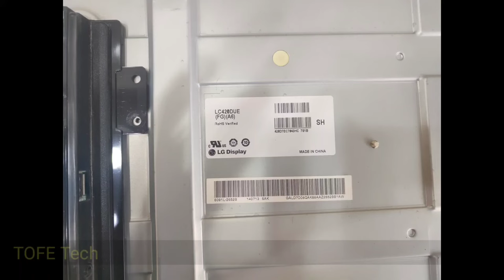TV repair || easy way to open LG back cover